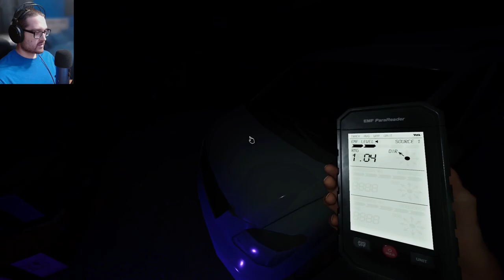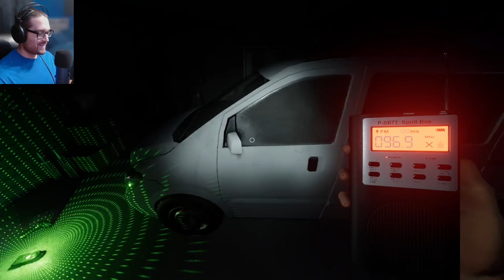I've never had to hide in the basement before | Phasmophobia Solo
Before heading to some bigger maps I wanted to visit good old Tanglewood